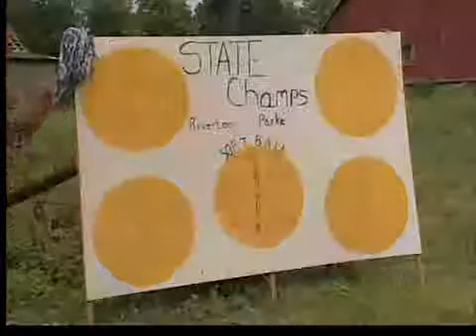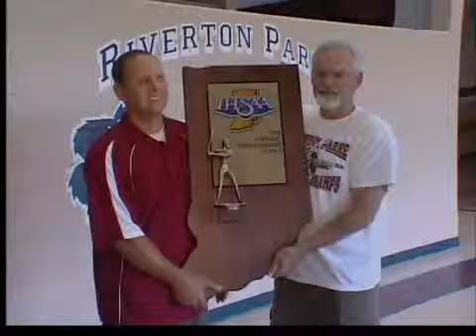Pride and trophy for entire Valley county